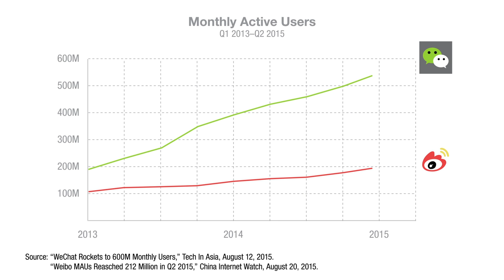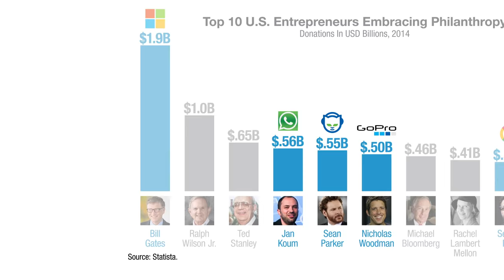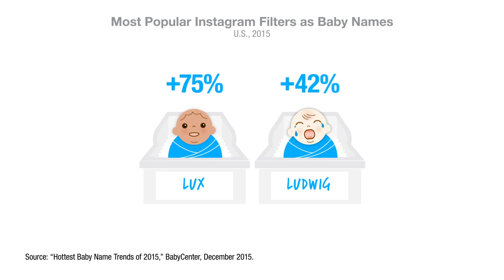Scott Galloway: The Fastest Growing Platform You Probably Don't Know About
A winner: Flipagram, a popular app that lets users string together photos and videos to make a mini movie. Brands like Lionsgate, Jack Daniels, and Uber have embraced the app's advertising potential, but individual "flipastars" get more views -  just as vloggers dominate brands on YouTube.

A continued winner: WeChat, which is taking over engagement from microblogging platform Sina Weibo. Of the 100 Beauty brands in L2's upcoming Digital IQ Index®: China Beauty, 96 have WeChat accounts. One of the most successful is Lancome, which accounts for half of the ten most popular posts by Beauty brands.

As software continues to create shareholder value, who is also winning? Philanthropy. Six out of the ten largest donors in 2014 come from the tech industry, and Mark Zuckerberg's recent pledge follows in that tradition.

While Jackson and Sophia were the top baby names this year, Instagram was also a source of inspiration. Lux, Ludwig, Valencia, and Juno - all names of popular filters - surged in popularity by up to 75%.

Episode 56